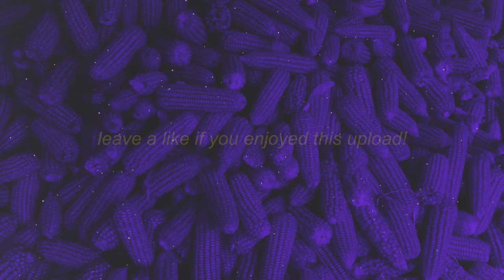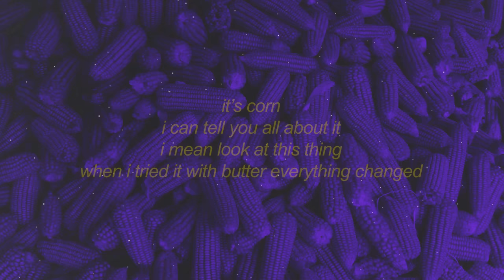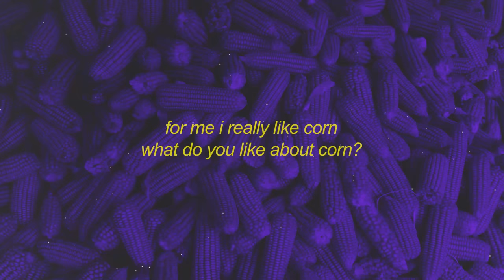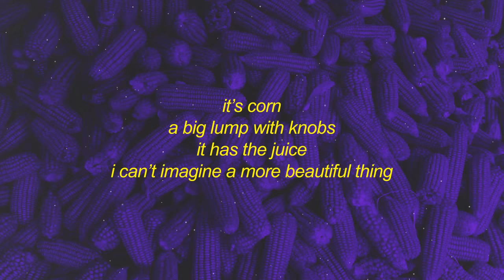it's corn kid tiktok song (extended) lyrics [1 HOUR]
it's corn kid tiktok song (extended) lyrics | it's corn a big lump of knobs

Lyrics:

it’s corn
it’s corn
i can tell you all about it
i mean
everything changed